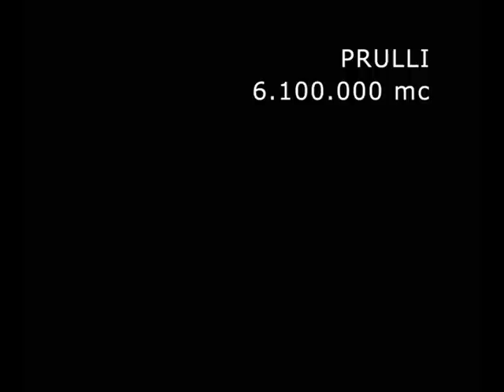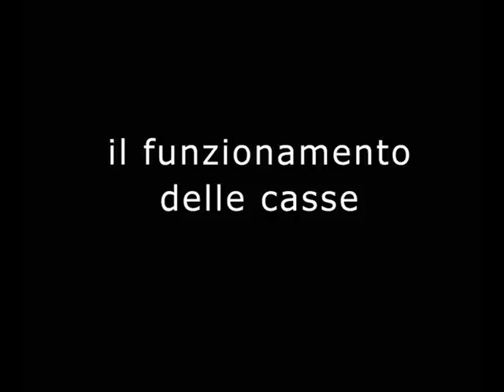le casse di espansione progettate nell'area di Figline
le casse di espansione progettate e in fase di realizzazione nell'area di Figline. Autorità di bacino del Fiume Arno